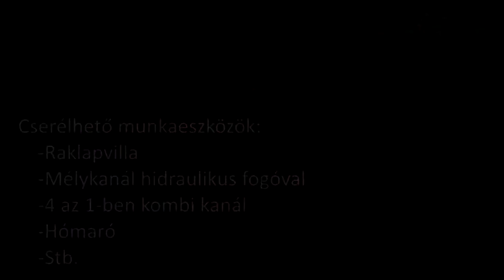Szegána - Everun ER06 homlokrakodó bemutató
Everun ER06 homlokrakodó gépbemutató.
A rakodó megtalálható a 6791 Szeged, Dorozsmai út 143. szám alatt található szegána Kft. telephelyén.